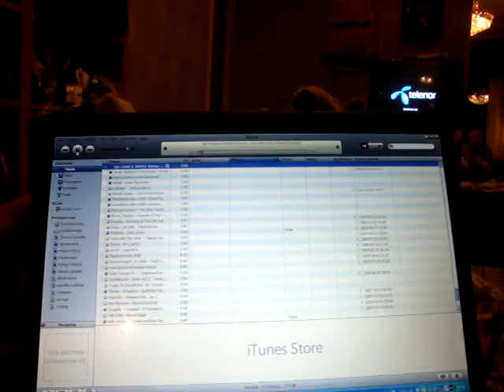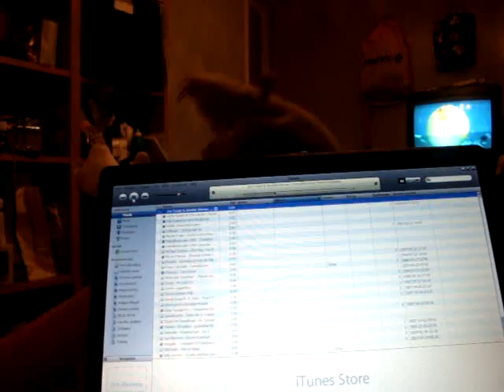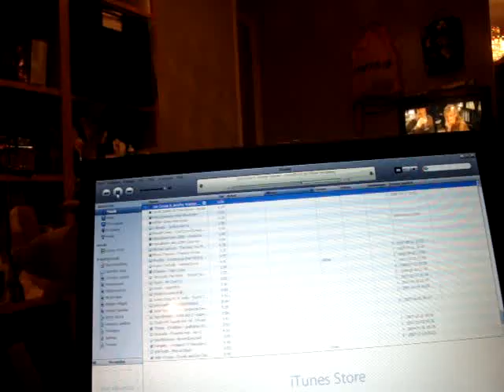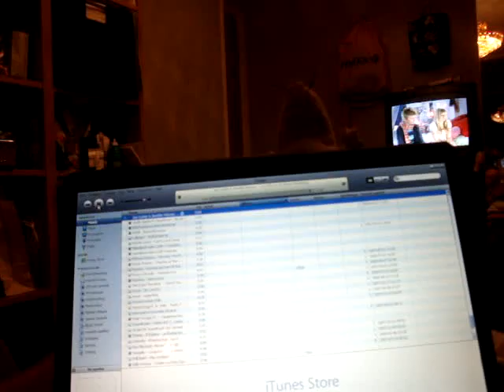Love lift us up where we belong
The singint rats..!!